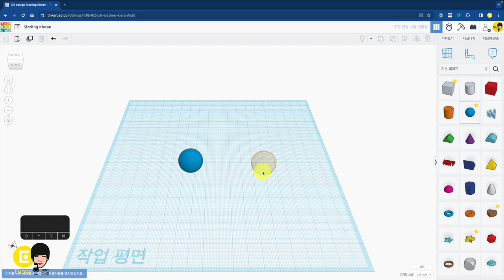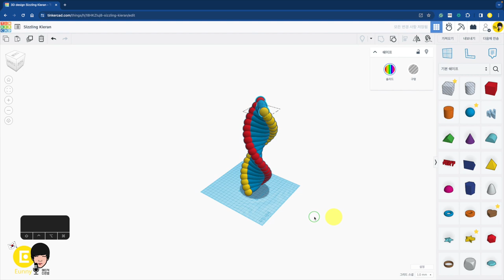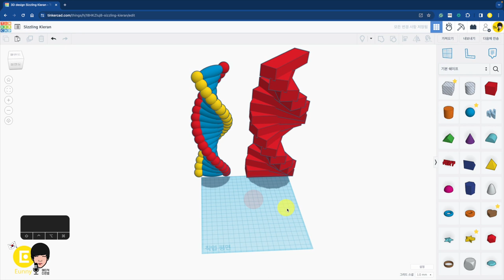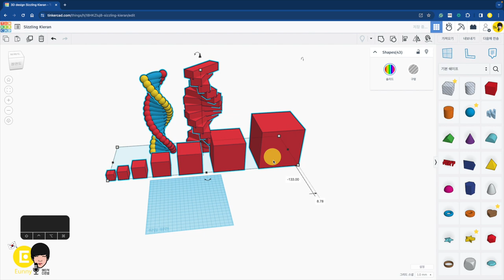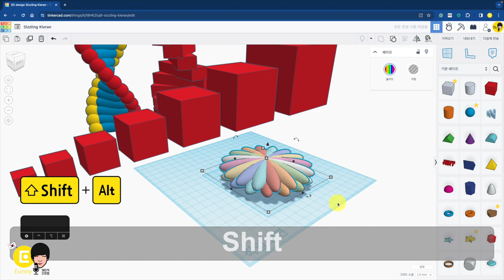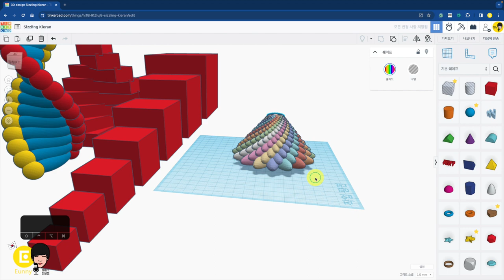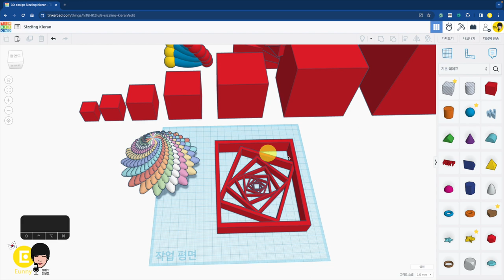14. 복합 패턴 응용 - 틴커캐드 3D 모델링 활용 | Tinkercad 3D modeling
00:00 DNA 구조 패턴 Ctrl + D
02:34 등비 부피 증가
03:17 솔방울 모양 패턴 만들기
05:19 네모 안에 네모 패턴 만들기